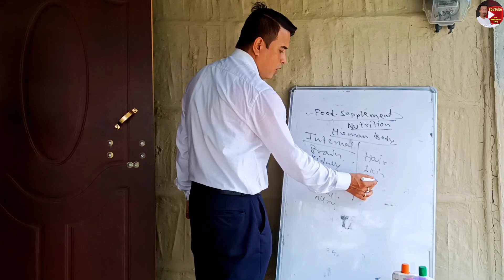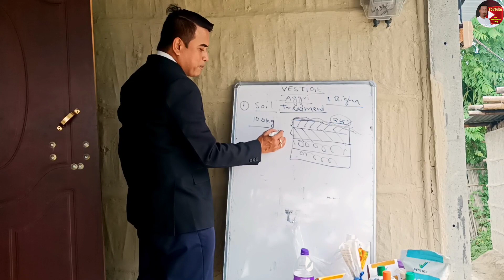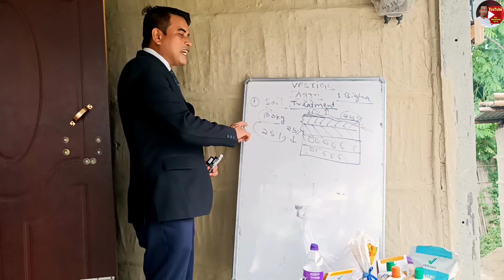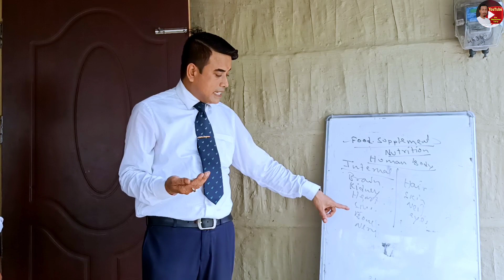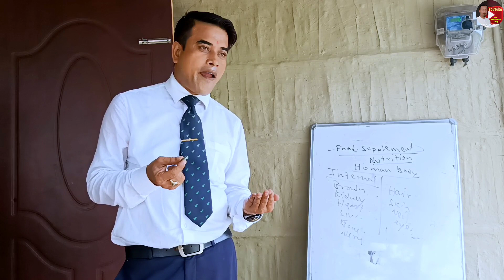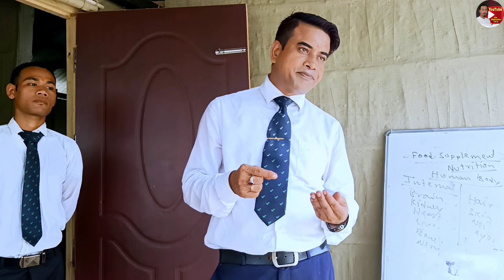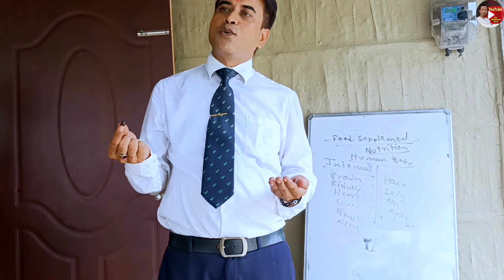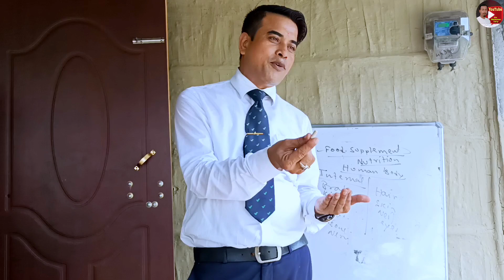How To Vestige Company Network Marketing#vestigeproducts vestige vestige industry direct selling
Vestige Industry Exposed How To Vestige Company Network Marketing direct selling

Speeches network marketing tips leadership
Series & training products information and many
More.

How to make vestige industry how to vestige
How to vestige company vestige kiase join kare
Vestige company kiase join kare vestige Company network marketing
Direct selling company vestige industry mein kiase join kare vestige company come come vestige industry mein join karo aap sabi ko
Well come vestige industry direct selling

                  hit like